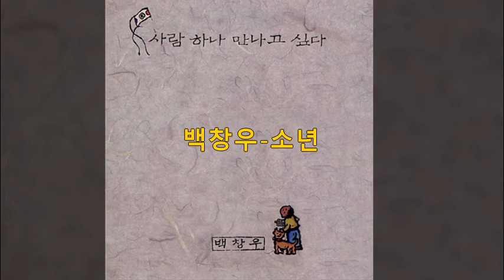백창우 - 소년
백창우 2집 -  사람 하나 만나고 싶다 (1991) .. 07. 소년 (04:41)

노래 1.

사람들의 마을 한 켠에
네가 우두커니 앉아 있을 때, 난
소리 없이 울고 있는
소년 하나를 본다

그 어둑한 곳에서
네가 조그맣게 노래를 할 때, 난
슬프게 웃고 있는
소년 하나를 본다

지금 바람들은 무얼 하고 있을까
지금 어둠들은 어디로들 가고 있을까
네가 그 젖은 눈으로 멍하니
허공을 바라볼 때, 난
철길을 따라 터벅터벅 걷고 있는
소년 하나를 본다

노래 2.

네가 힘없이 서성거릴 때, 난
소년 하나를 본다

그 외로운 가슴으로
네가 나지막히 노래를 할 때, 난
슬프게 웃고 있는
소년 하나를 본다.

소년 하나를 본다

바람들 닿는 곳, 어둠들 이르는 곳
거기, 등 하나 켜 있는 거기서
널 다시 만날 때까지
맑은 눈물 하나 지키고 싶다

시 2.

예배당 찬 담벼락에
네가 힘없이 기대 섰을 때, 난
눈물이 글썽한
소년 하나를 본다

그 높다란 십자가 밑에서
네가 햇살을 기다릴 때, 난
그리움에 가슴 추운
소년 하나를 본다

지금 여기는 겨울의 어디쯤일까
아침은 어느 길을 오고 있을까
네가 그 지친 눈으로 멀리
하늘을 바라볼 때, 난
제비꽃 핀 들판을 달려가는
소년 하나를 본다